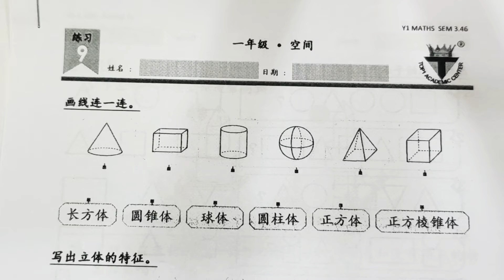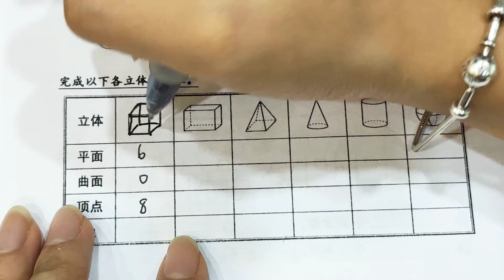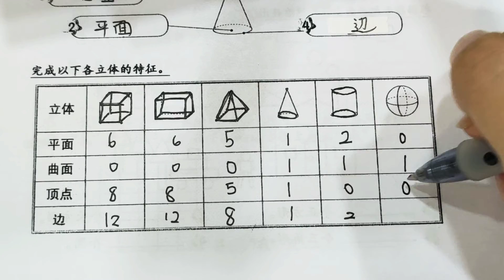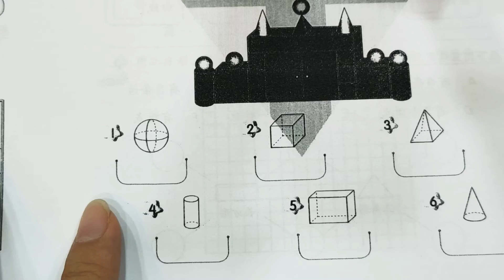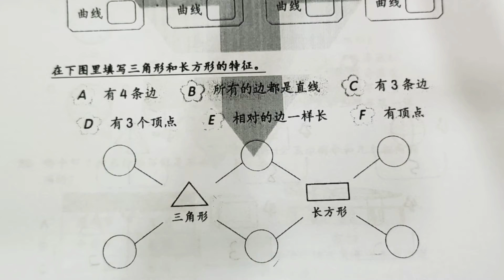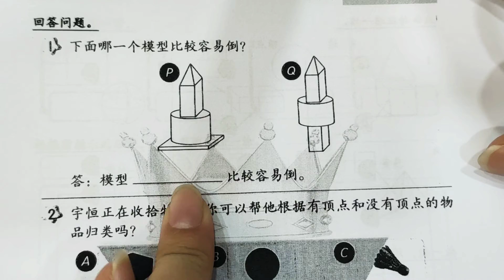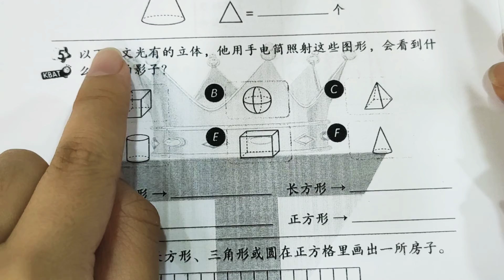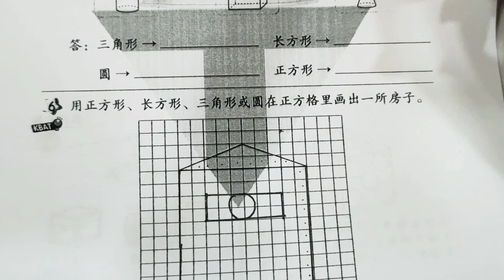5/8/2020 YEAR 1 MATHS PG3.46-3.51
Please take the answer with teacher after done worksheet